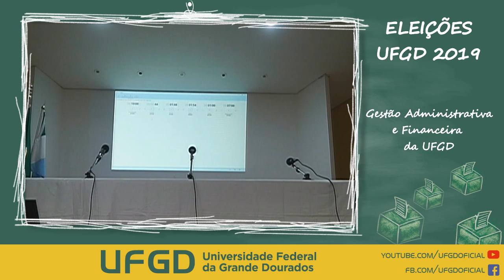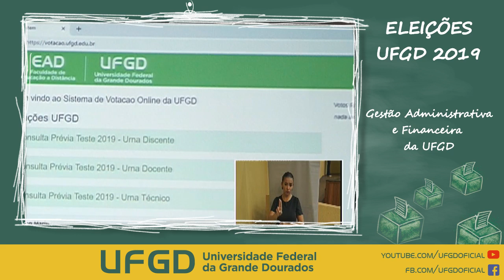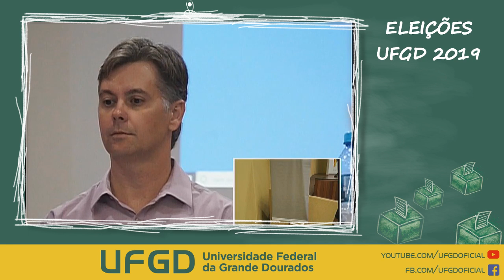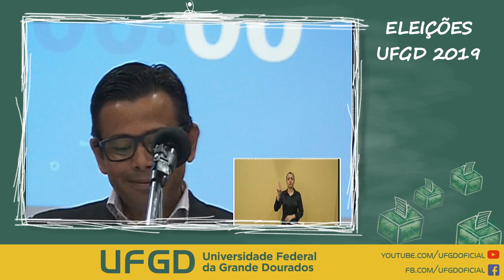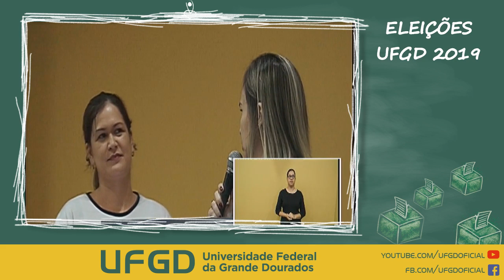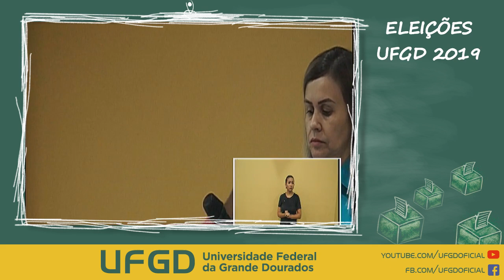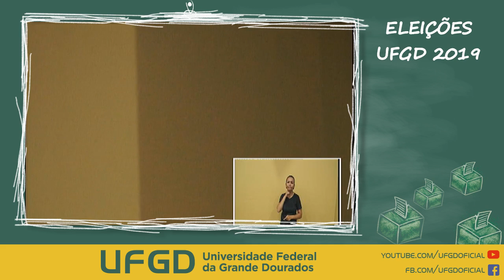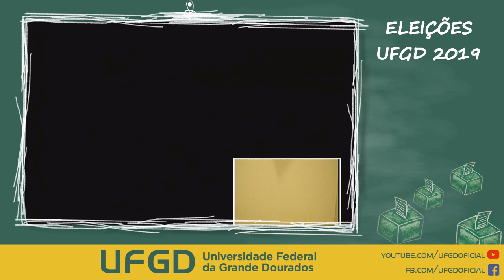Transmissão ao vivo de UFGD - Universidade Federal da Grande Dourados